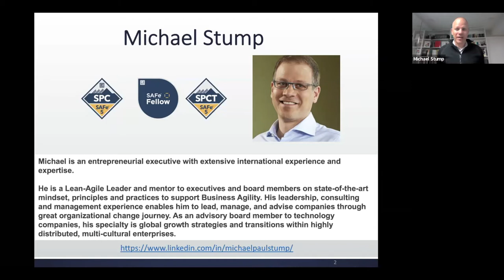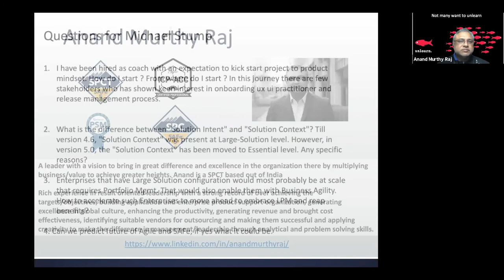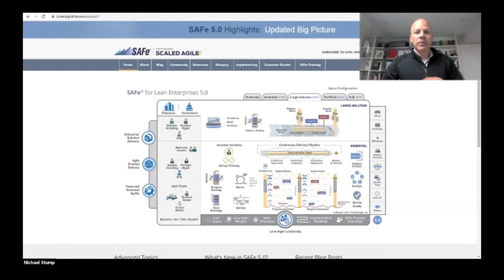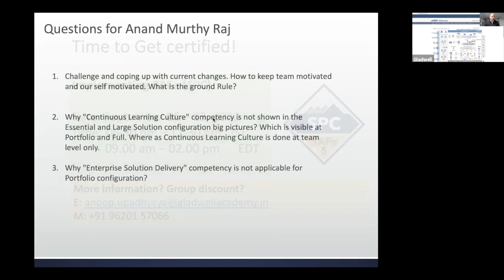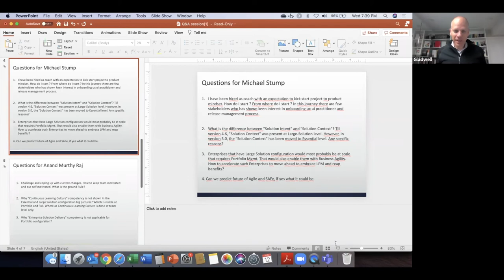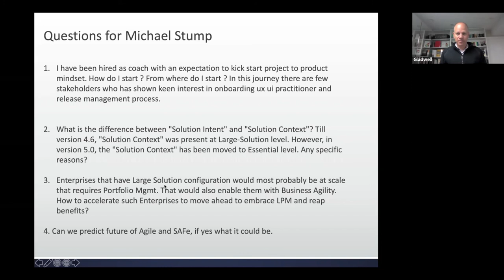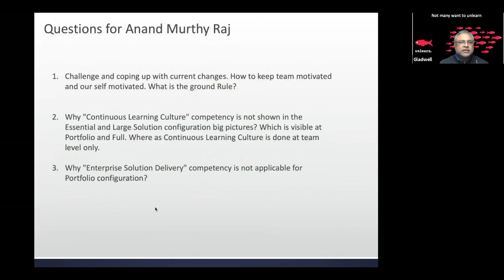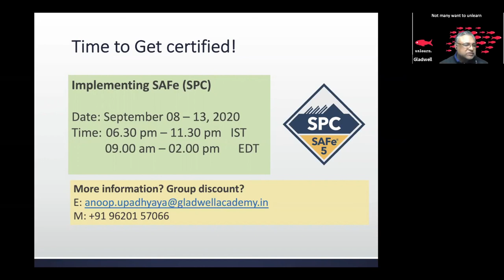Q&A session by Michael Stump and Anand Murthy Raj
Michael Stump and Anand Murthy Raj, from student-teacher bond to peers in SAFe, answered some challenging SAFe questions.